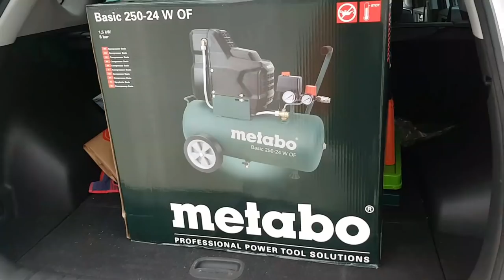Beim Kupferabriss erwischt Teil2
Kupferdiebstahl und neu eindecken.
Bereits im ersten Teil haben wir gezeigt wie wir das restliche Kupfer abgerissen haben und mit den Unterkonstruktionen beginnen.
In diesem Video zeigen wir wie wir ein neues Metalldachdach aus Aluminium eindecken dass jetzt wahrscheinlich nicht mehr so schnell  geklaut wird.

Mit den Produktempfehlungen über Amazon unterstützt du SpenglerTV ohne mehr zu zahlen.

Mini Segmentkantbank
Yato Blechschere
Erdi Idealschere
Akku Blechschere
Pica Baumarker
METABO Zugkappsäge